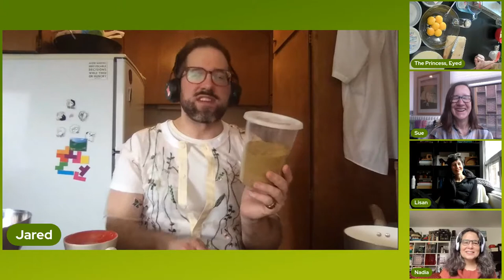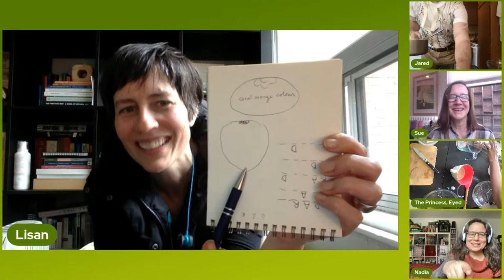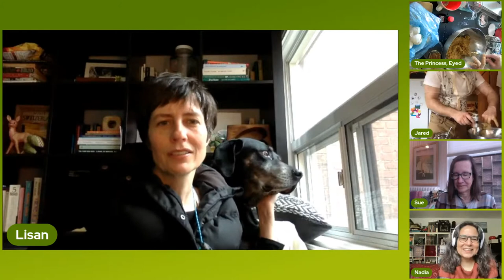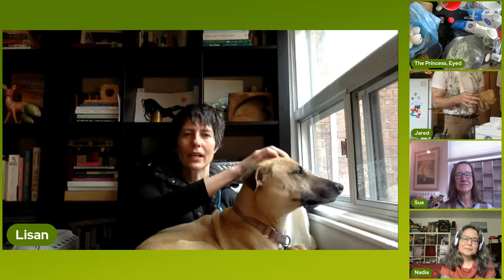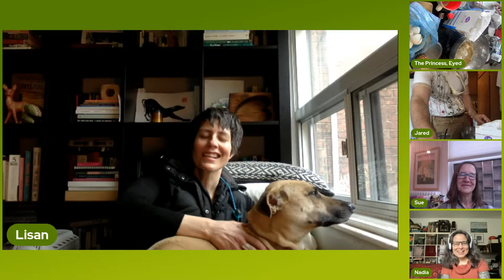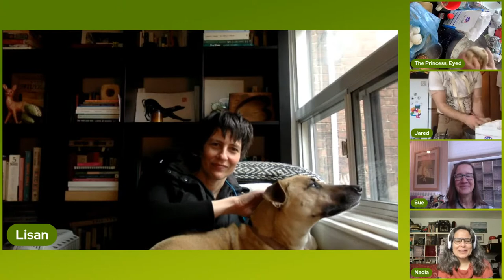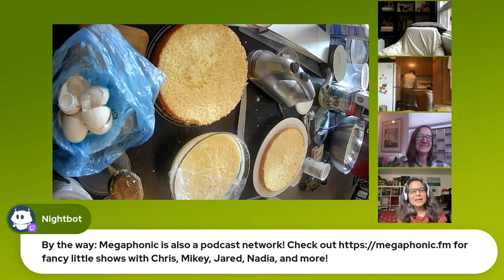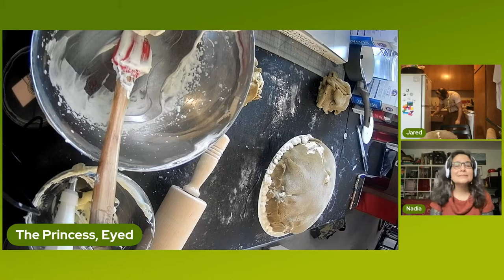Making princess cake and talking about dogs and journalism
Jared makes a Prinsesstårta, or Swedish Princess Cake! Our guests are Sue Grimbly and Lisan Jutras.

Originally streamed on March 20, 2021.